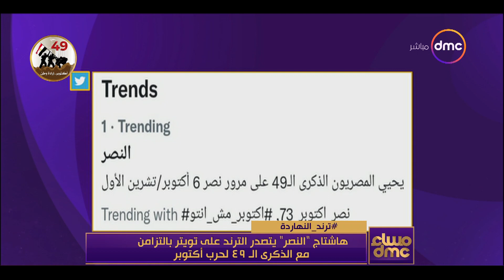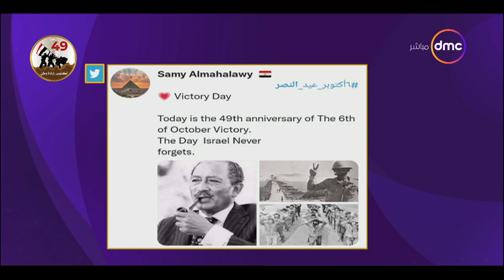مساء dmc - ترند النهاردة.. هاشتاج"النصر" يتصدر الترند على تويتر بالتزامن مع الذكرى الـ49 لحرب أكتوبر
مساء dmc - ترند النهاردة.. هاشتاج "النصر" يتصدر الترند على تويتر بالتزامن مع الذكرى الـ 49 لحرب أكتوبر